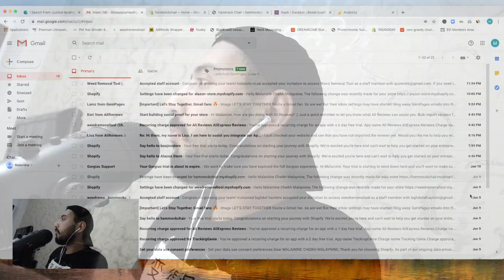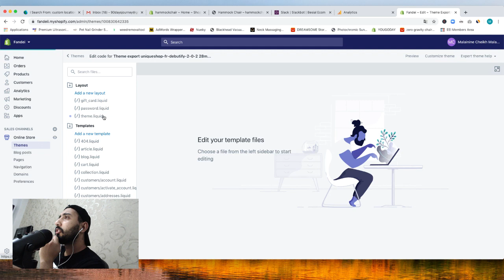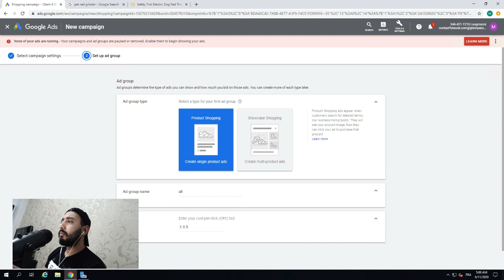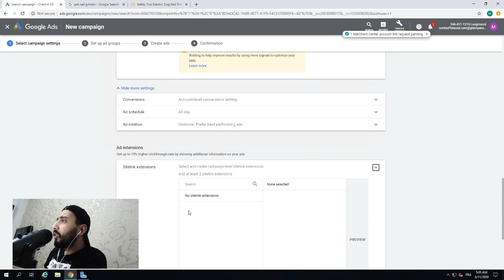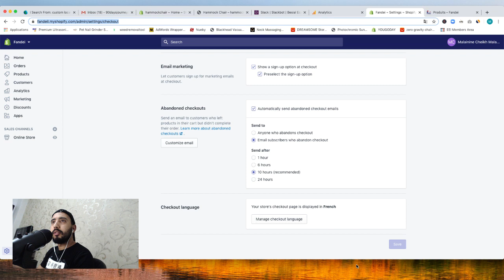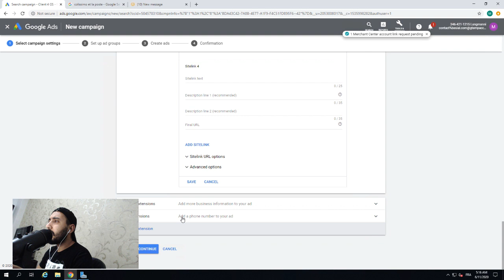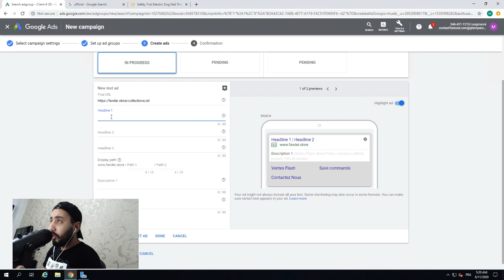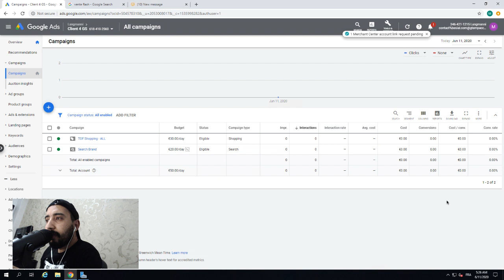اعلانات جووجل شوبينج من الصفر للاحتراف - الجزء الحادي عشر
Google Shopping from Zero to Hero - Day 4